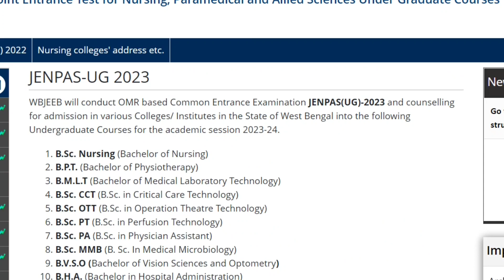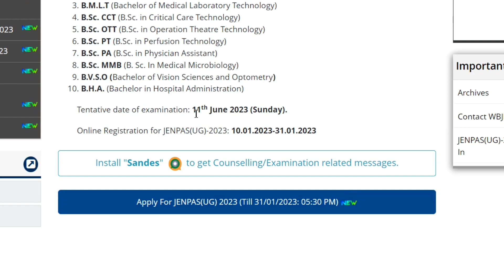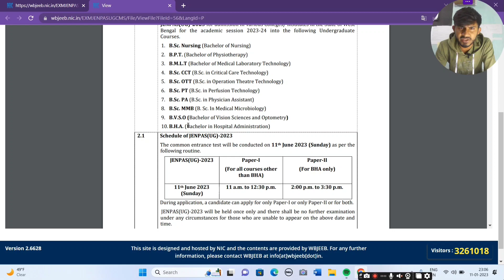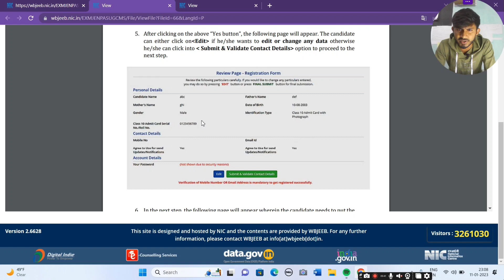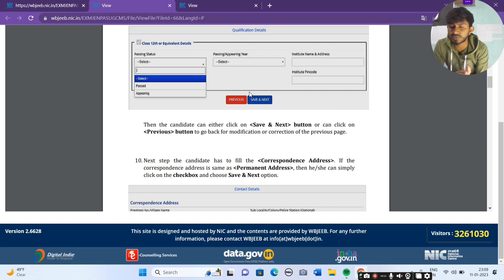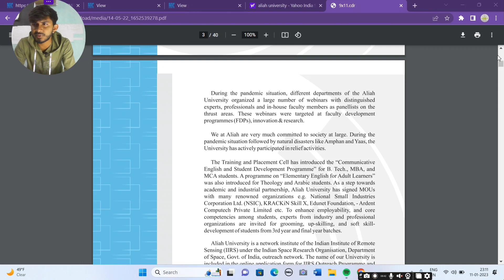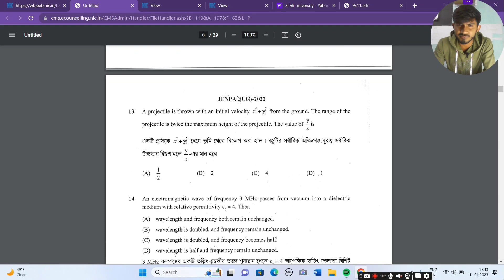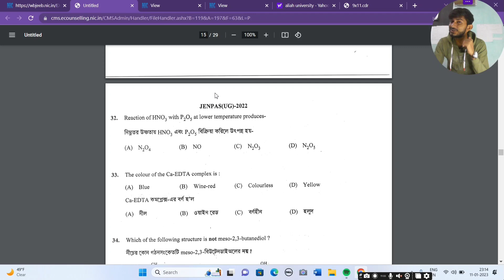JENPA Exam Form Fill Up 2023। Jenpa Exam Full Syllabus। Aliah B.Sc Nursing Syllabus। Nursing PYQ।